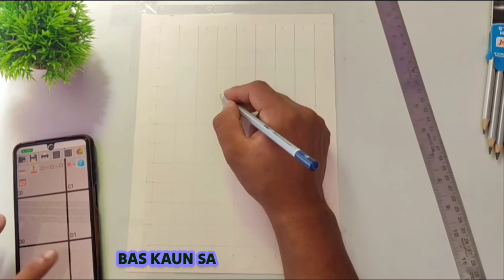Shree Krishna Drawing ll Grid Method step by step ll guide by Artful Akash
Welcome to Artful Akash's channel! In this tutorial, we'll delve into the enchanting world of art as we bring to life a mesmerizing Shree Krishna drawing using the Grid Method. 🎨✨

Join me step by step as I guide you through the entire process, making it easy for beginners and art enthusiasts alike to recreate this divine masterpiece. The Grid Method is a fantastic technique that aids in capturing intricate details and proportions accurately. Whether you're a seasoned artist or just starting your creative journey, this tutorial will provide valuable insights and techniques that will elevate your drawing skills.

In this tutorial, we'll cover:
🖋️ Grid Method demystified: Learn how to break down complex forms into manageable sections.
🎨 Color harmonies: Discover the art of choosing the perfect color palette to bring Shree Krishna to life.
✍️ Fine detailing: Master the art of adding intricate details that breathe life into your artwork.

Don't miss this opportunity to learn and create alongside me. This tutorial is packed with practical tips and artistic guidance that you can apply not only to this drawing but also to your future creations.

Whether you're passionate about traditional art, digital art, or simply want to explore your creative side, you'll find a wealth of inspiration and knowledge here.

Join me on this artistic journey, and let's create something truly extraordinary together